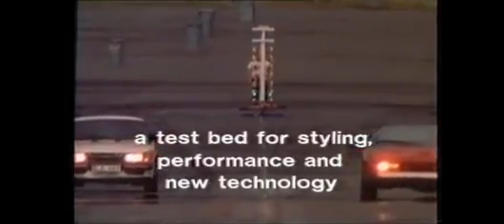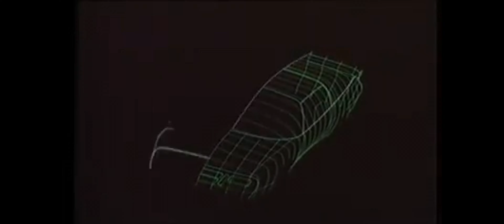Saab EV-1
Saab EV-1 is the 2+2 testbed based on the Saab 900 Turbo
Debut: Los Angeles Auto Expo 1985
Designer: Bjorn Envall
Engine: front-mounted 1985cc petrol, 4-cylinder
Transmission: FWD
Power: 285bhp
Top speed: 168mph